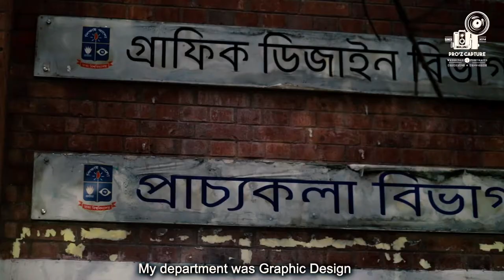Art Documentary by "TANZINA RAHMAN" | DHAKA UNIVERSITY | Pro'Z Capture | KMAHS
This is an Art Documentary video by "TANZINA RAHMAN" .
Video was edited by KMAHS ( Pro'Z Capture ) .